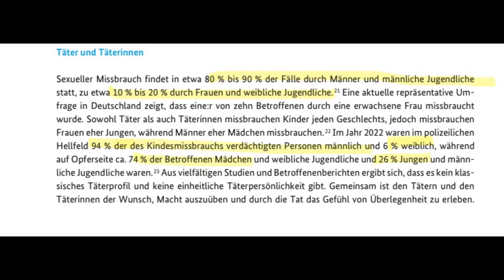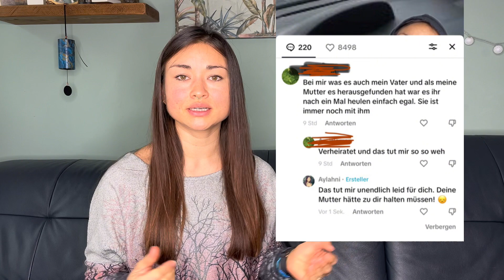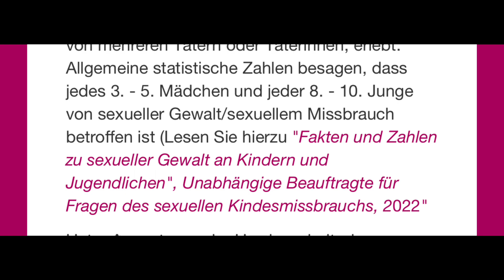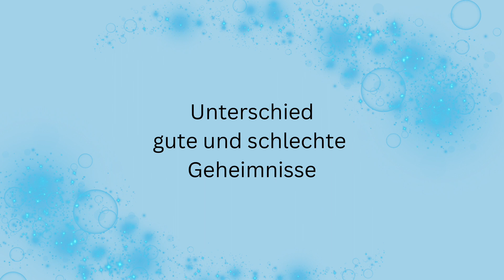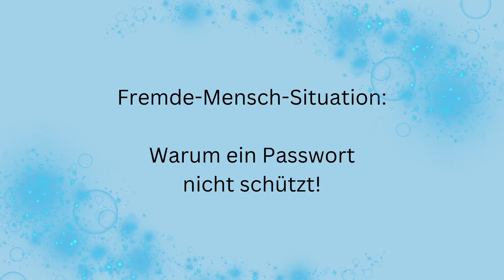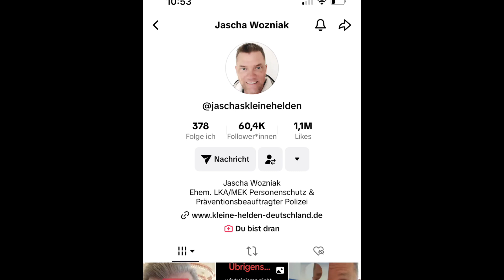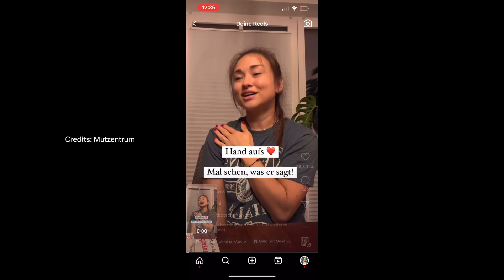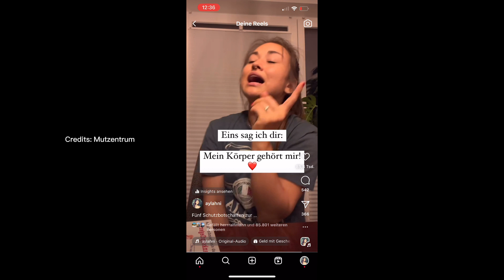Wie du dein Kind schützen kannst- und warum ein Passwort nicht empfehlenswert ist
➡️ Time Stamps:

- 1:36 Körperlichr Grenzen respektieren
- 2:33 Täter und Täterinnen Aufteilung Geschlechter
- 4:59 Geschlechtsteile richtig benennen
- 7:05 Missbrauch für möglich halten
- 10:40 wenn Mütter den Missbrauch zulassen
- 11:47 Dem Kind glauben
- 12:11 Unterschied gute und schlechte Geheimnisse
- 15:23 Passwort schützt nicht / was tun, wenn Fremder das Kind anspricht / jeder ist fremd, der nicht zur Familie gehört

➡️ Ein paar meiner Videos dazu:

💡 Buch Schutz der Grenzen des Kindes vor Bekannten/ Fremder

💡 Reicht der Kinderschutz Rap?

3.
Wardetzki, Bärbel: Weiblicher Narzissmus, der Hunger nach Anerkennung, e-Book, München, Kösel-Verlag, 2012, S. 187-188

4. (versehentlich im Video als Quelle 5 getippt)

5.